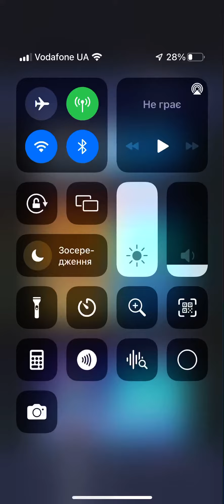Rolling Sky: game iPhone runter: мощь механизмов: хорошая игра правильно сезон!